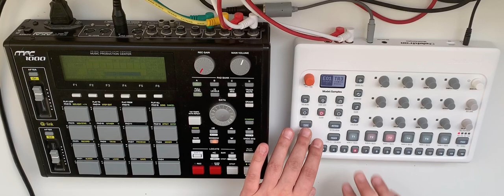Elektron Model:Samples and MPC 1000 #2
This time I used probability conditions to trigger sounds from M:S. It added some live to the track.

The spoken words taken from:
Tom - Vinicius - Toquinho - Miucha ‎– Gravado Ao Vivo No Canecão